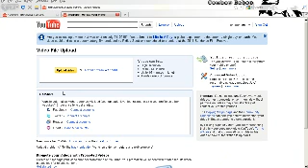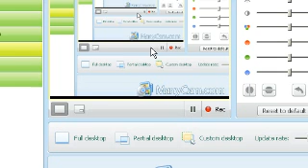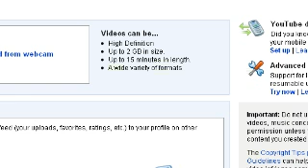Rant rant rant.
. I rant about all the bullcrap I did today.